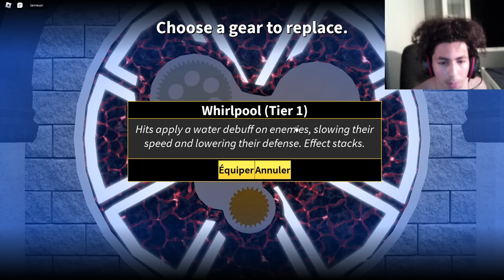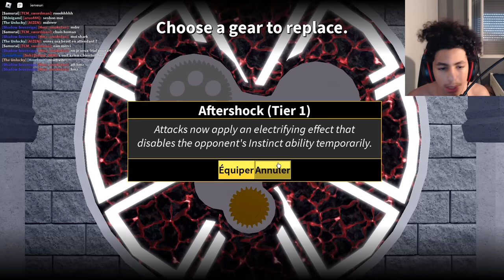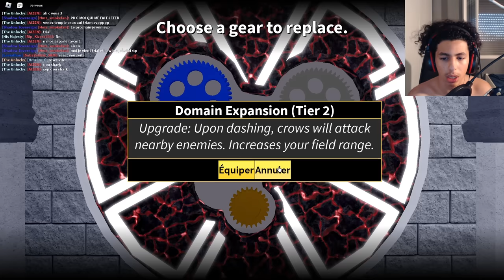J'ai Fait TOUTES Les Races En V2 V3 V4 Full Upgrade Sur Blox Fruits !